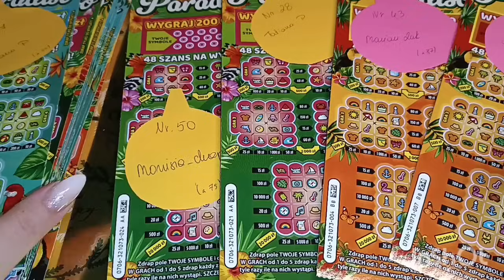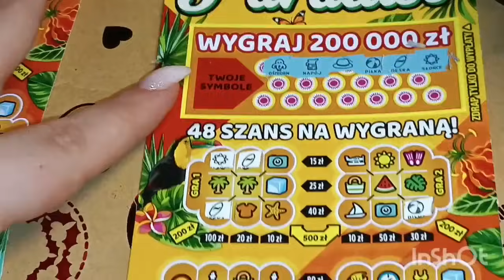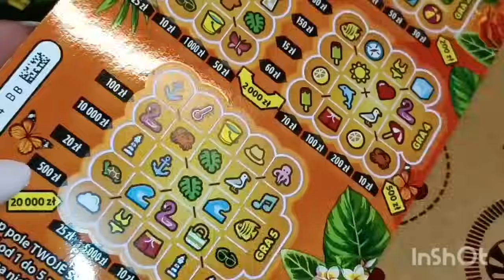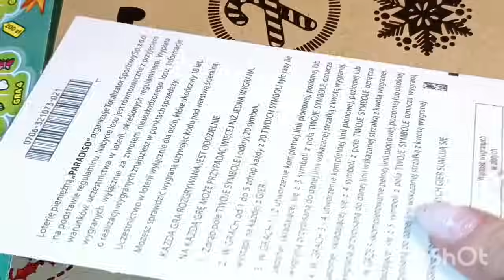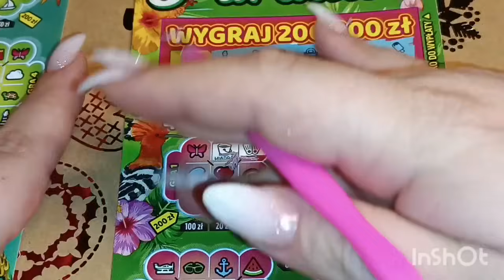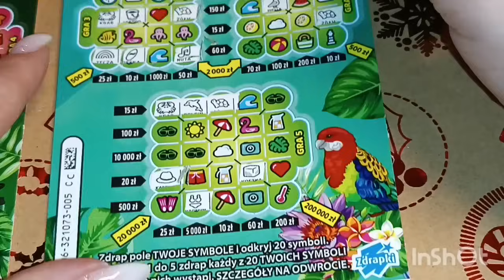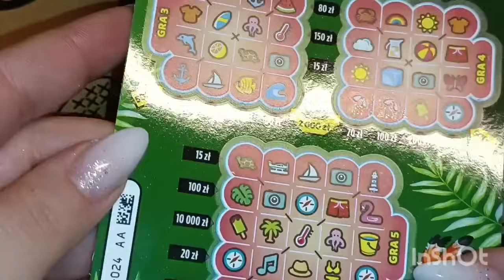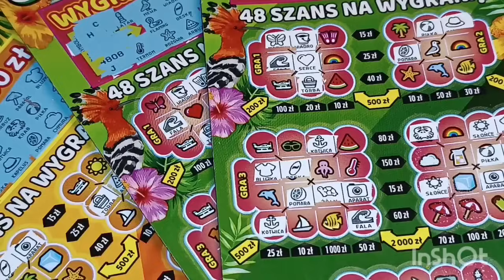#31 Cała Paczka zdrapki Paradiso 😍🎆 cz.1